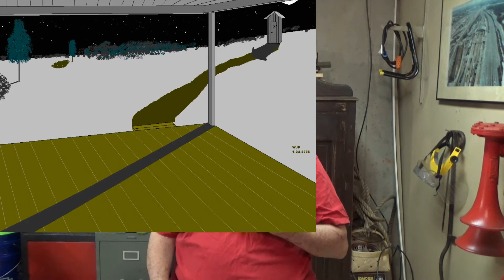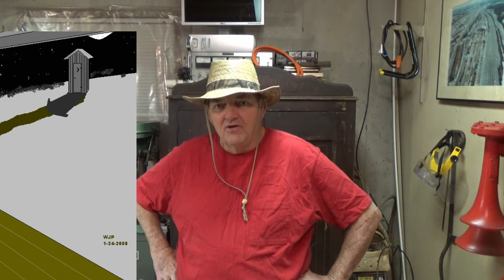Accompany Momma to Outhouse Story by Pwalpar 12 5 2016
Pwalpar Story "Accompany Momma to the Outhouse"
Pwalpar Video's produced by:
 (Retired Railway Carman and US Navy Veteran)
Address:   Walter Parks
                   3330 High Falls Rd.
                   Griffin GA. 30224